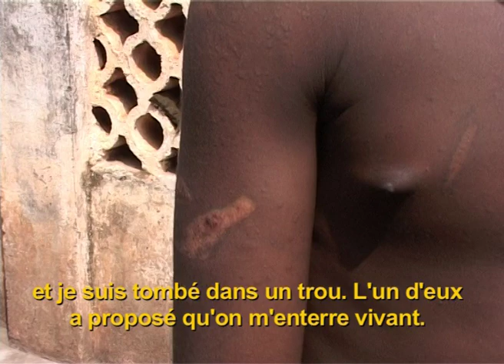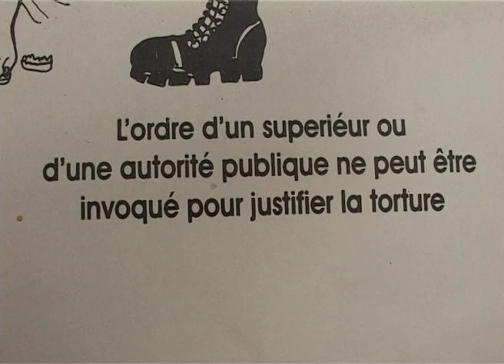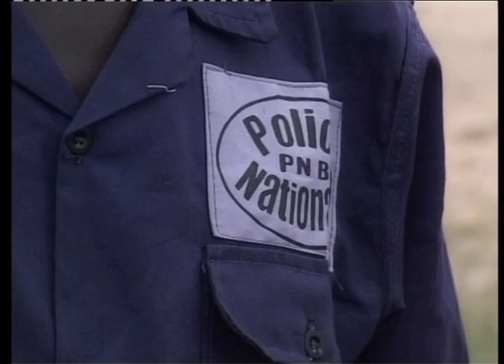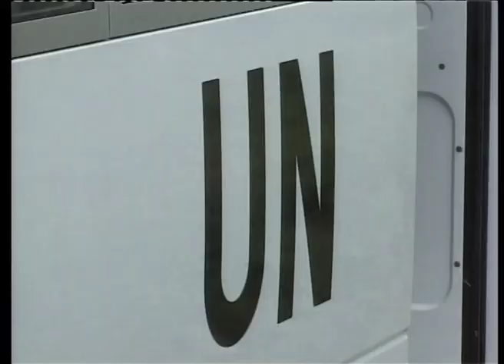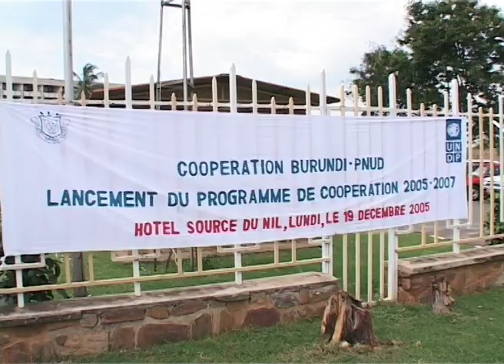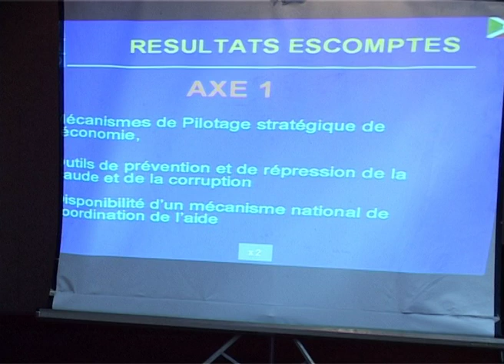Mes archives - ONUBHEBDO37